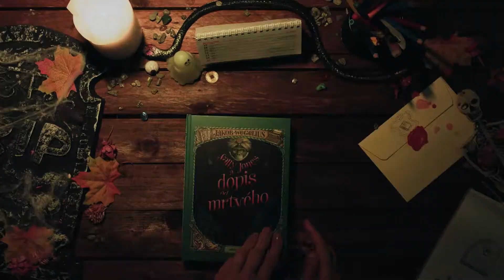Jakob Wegelius: Sally Jones a dopis od mrtvého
Vydejte se na dobrodružnou cestu kolem světa s neohroženou gorilou Sally, která vás zavede z lisabonského přístavu přes světová moře až na dvůr indického mahárádži. Poté, co je Sally společně s kapitánem jejich lodi vlákána do pasti, musí bojovat o holý život.